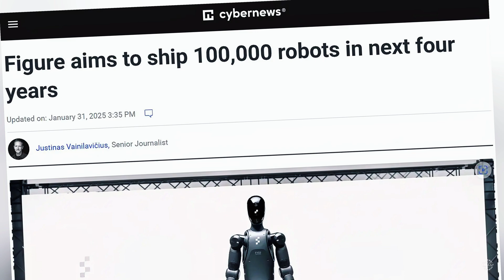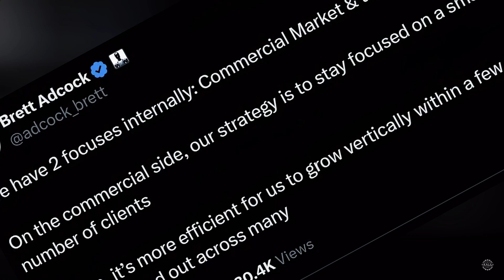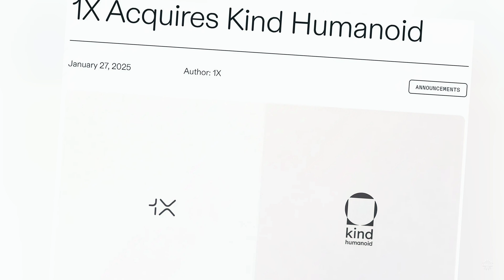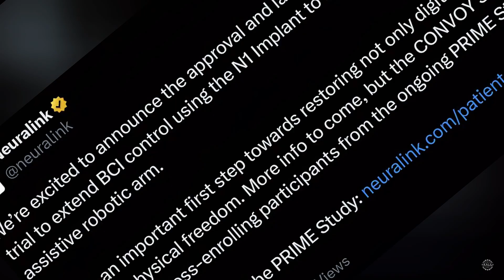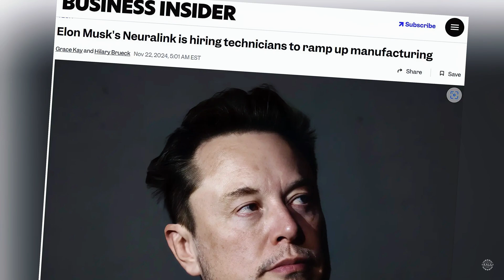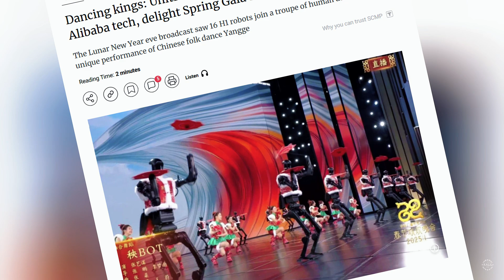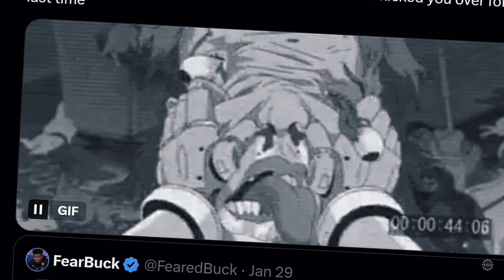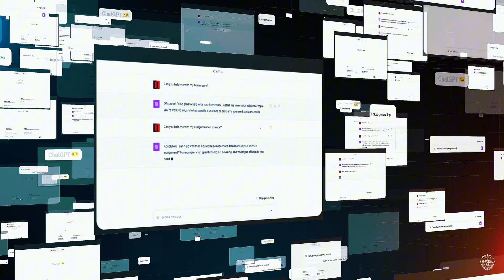Figure AI's Big Mass Production Target, Neuralink Robot, Unitree Robots Dance, 1X's Kind Humanoid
Figure AI just revealed its lofty goal for mass producing advanced humanoid robots. Is it realistic?

Also, Neuralink has crossed over into robotics, 1X Technologies just acquired a unique robotics startup, and Unitree’s mesmerizing Lunar New Year display. On the X social media platform, Figure AI founder Brett Adcock said the Silicon Valley startup has signed its second commercial customer.

Adcock did not name the customer, but said it’s one of the largest companies in the United States. With the development, Adcock said he sees a path for shipping up to 100,000 humanoid robots over the next four years.

The target is significantly lower than Elon Musk’s vision of manufacturing a million Tesla Bots by 2028. However, Musk has admitted the target is aspirational.

0:01 - Figure AI's Goal for Mass Production of Humanoid Robots
0:31 - Figure AI's New Commercial Deal
0:45 - Path to Shipping 100,000 Robots
1:21 - Figure AI's Production Targets for 2025
2:29 - Figure's Center for Humanoid Safety
2:56 - 1X Technologies Acquisition of Kind Humanoid
4:09 - Neuralink's Robotics Control Demonstration
5:46 - Unitree's Robots at Spring Festival Gala
6:44 - Viral Moment with Kai Cenat and Unitree's G1 Robot
7:44 - China's AI Robots in Lunar New Year Celebrations